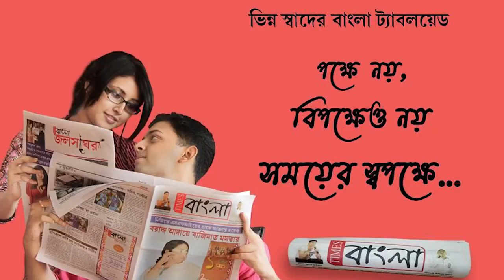বৃষ্টির জলে যোগাযোগের রাস্তা বিচ্ছিন্ন,পারাপারের একমাত্র ভরসা নৌকো